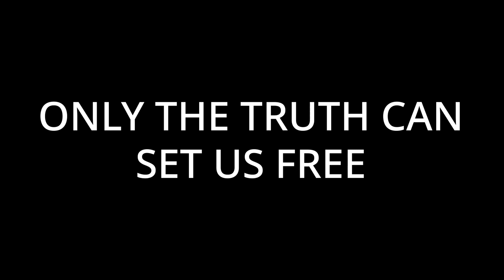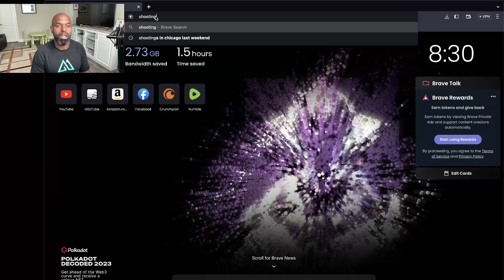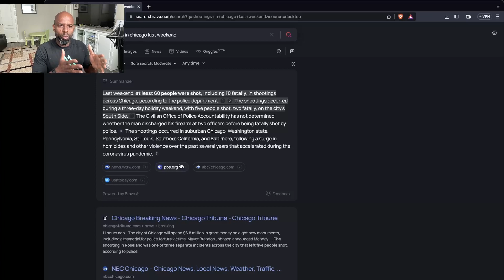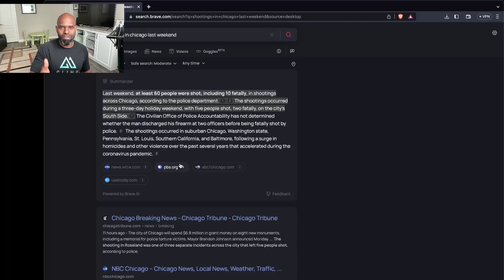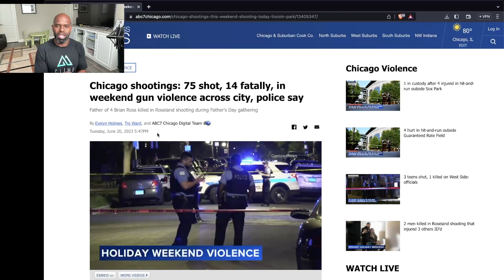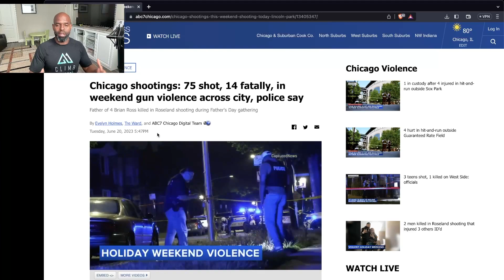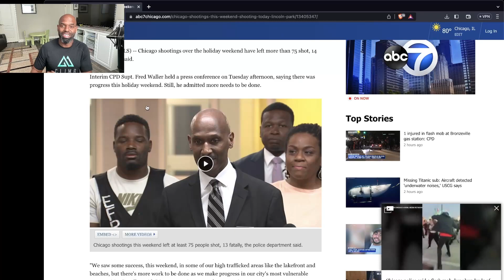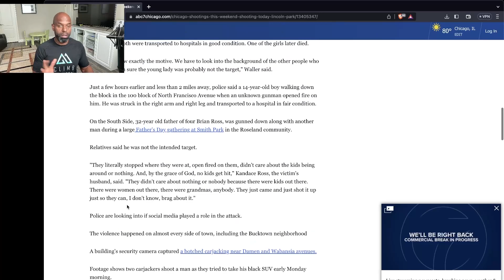EPISODE 27: ONLY THE TRUTH CAN SET US FREE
I find it fascinating that the fangs of the serpent are plunged deep into your heel and you still believe the lie that it's lovingly giving you a kiss.